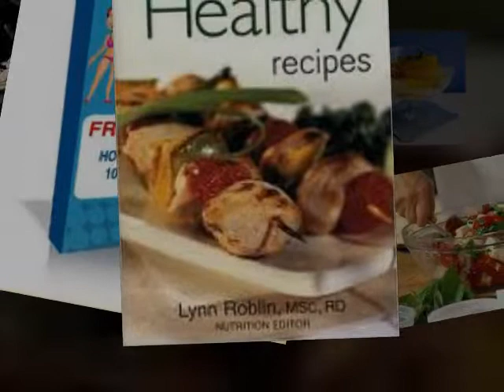Best healthy recipes that will make you lose weight fast.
Best healthy recipes and lose weight fast